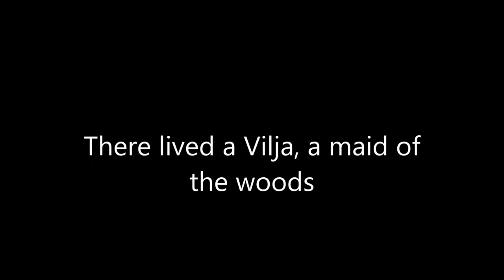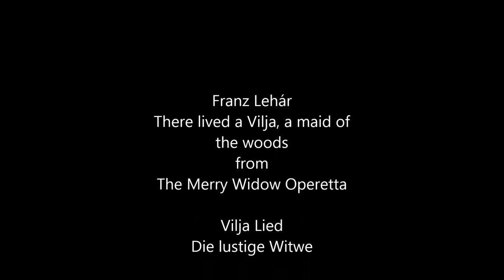There lived a Vilja, a maid of the woods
Franz Lehár
There lived a Vilja, a maid of
the woods
from
The Merry Widow Operetta
Vilja Lied
Die lustige Witwe
Performed by
SHIRIN